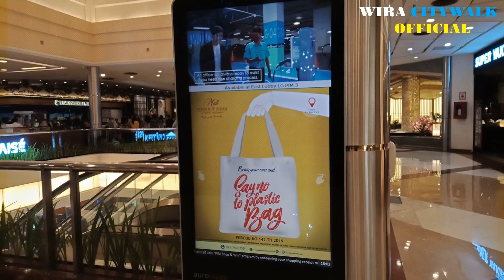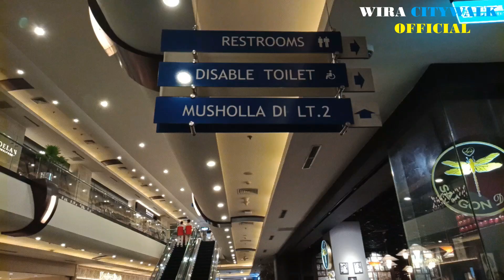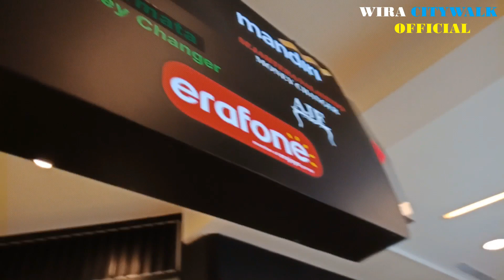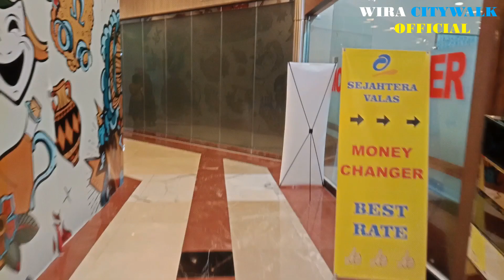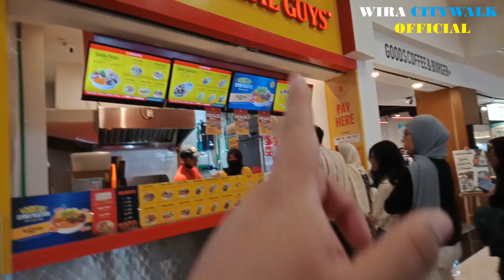VLOG Cuti Bersama Refreshing ke Pondok Indah Mall yang Sangat Luas, dan Terbesar di Jakarta Selatan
Oke Bro dan Sis jadi di libur Idul Adha beserta berbarengan Cuti Bersama aku lagi melakukan vlog jalan - jalan ke Mall salah satu terbesar, dan luas ada 3 Mall di Jakarta Selatan yaitu Pondok Indah Mall.

Pondok Indah Mall terbagi 3 sesi Mall uniknya PIM 1 lebih klasik, PIM 2 lebih modern vibes Eropa, dan PIM 3 lebih futuristik kekinian. Di cuti bersama ini lumayan ramai banget ya wajar ini Malam Jumat menjelang akhir pekandan masih libur Sekolah Anak - Anak. Kalau di PIM 1 lebih terkenalnya kawasan Food Court, Kolam Ikan di Street Gallery, PIM 2 rupanya ada atraksi dan yang terkenalnya ada Sogo beserta Food Courtnya lebih ke Vibes Tionghoa, dan PIM 3 lebih ke tempat wisata seperti Skygarden sama lantai kaca di lantai 2.

Kalau Bro dan Sis ingin ke Pondok Indah Mall yuk naik Transportasi Umum kamu bisa dengan TransJakarta turun di Halte Pondok Indah 2 yang sudah terakses dengan Mall Pondok Indah lewat Pintu South Skybridge PIM. Halte Pondok Indah 2 melayani rute Koridor 8 sama S21 jadi untuk pengguna KRL bisa turun di Stasiun Kebayoran lalu ke Halte Pasar Kebayoran Lama lanjut naik TransJakarta Koridor 8 turun di Halte Pondok Indah 2 sedangkan MRT bisa turun di Stasiun Lebak Bulus Grab ke Halte Lebak Bulus lanjut naik TransJakarta Koridor 8 turun di Halte Pondok Indah 2.

Jam Operasional Pondok Indah Mall : Setiap hari jam 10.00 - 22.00

Lokasi :
Jl. Metro Pondok Indah, Pd. Pinang, Kec. Kby. Lama, Kota Jakarta Selatan, Daerah Khusus Ibukota Jakarta 12310

Timestamp :
00:00:00 Intro
00:01:11 Masuk ke South Skybrigde PIM
00:02:07 PIM 1
00:29:16 PIM 2
00:48:32 PIM 3
01:03:10 Clossing